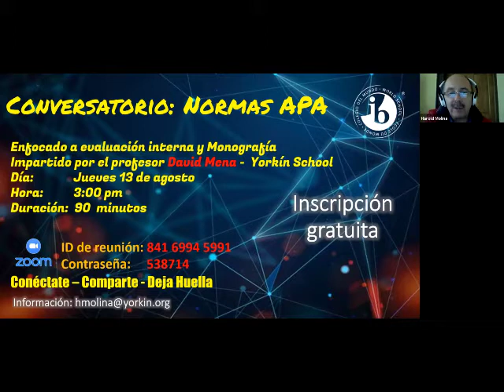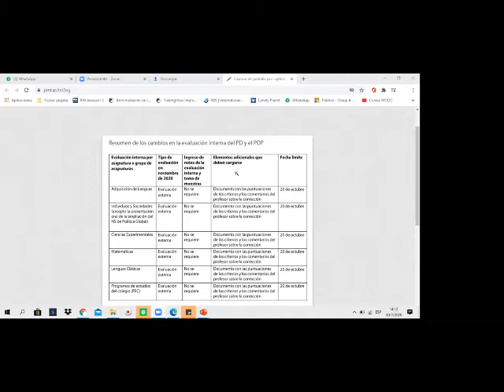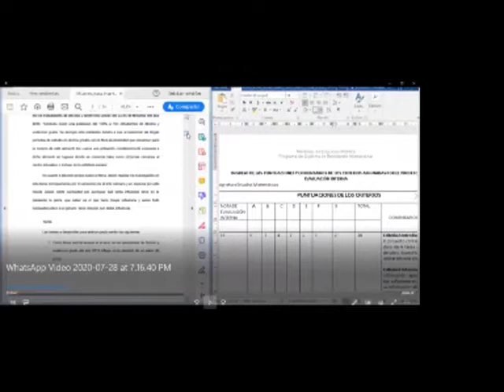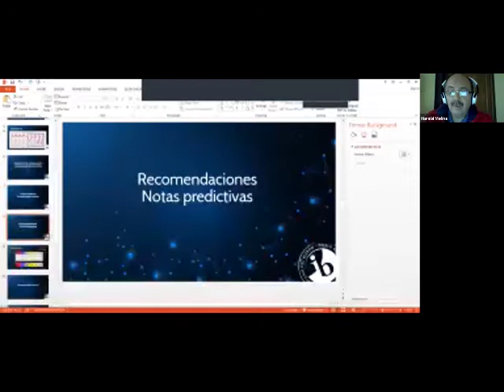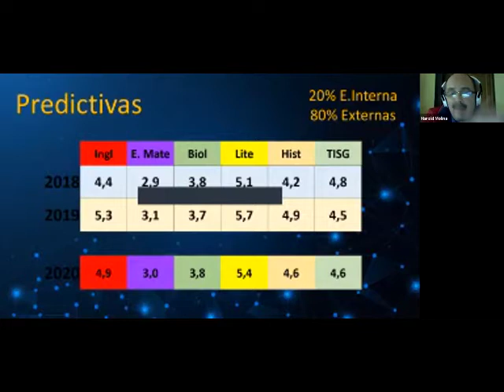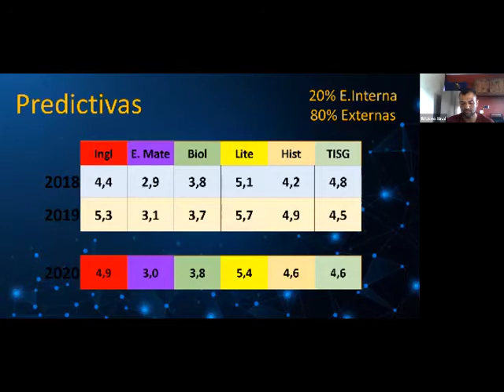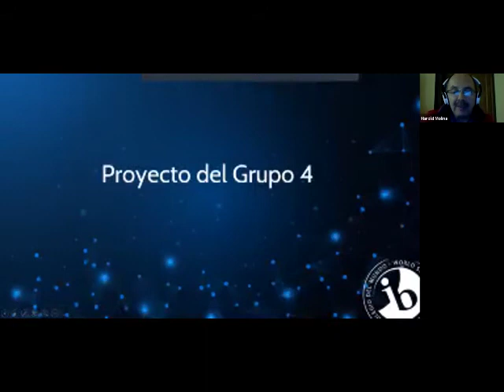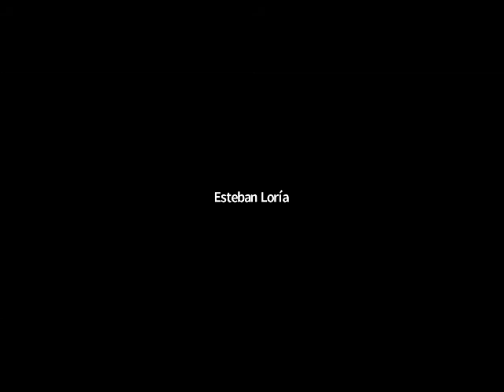Consejos para una Evaluación Interna exitosa en Biología IB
En este recurso, un especialista en Biología del Bachillerato Internacional compartirá sus recomendaciones y estrategias para tener éxito en la evaluación interna de la materia. Aprenderás sobre cómo preparar adecuadamente tu trabajo y cómo evitar los errores más comunes en la evaluación interna. Además, se discutirán las expectativas del examinador y se proporcionarán consejos para demostrar un alto nivel de comprensión y conocimiento en Biología. También se brindarán sugerencias para mejorar la calidad de la enseñanza de Biología en el programa del Bachillerato Internacional. No pierdas esta oportunidad de aprender de un experto en el programa del Bachillerato Internacional y mejorar tu enseñanza de Biología a través de la evaluación interna.